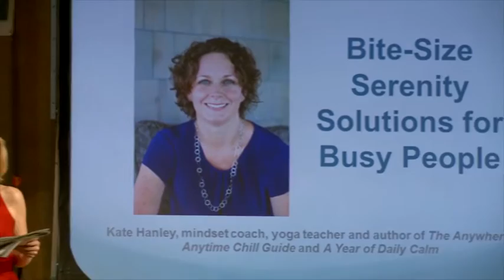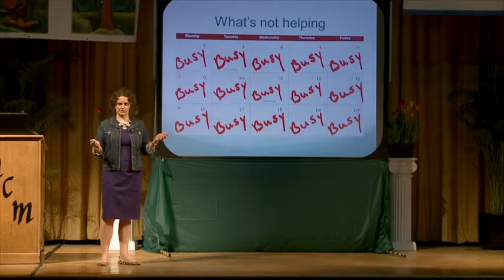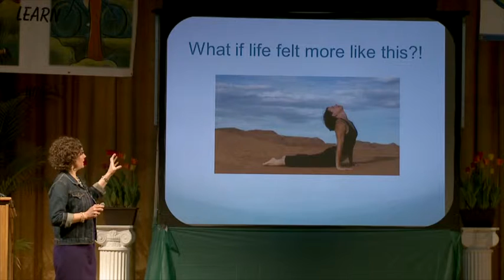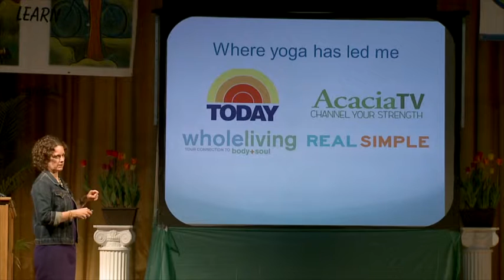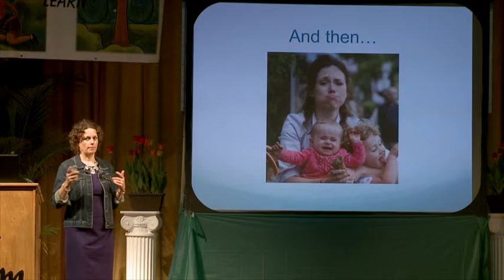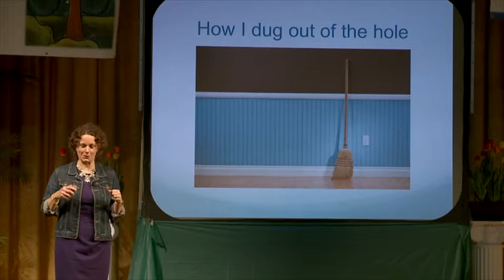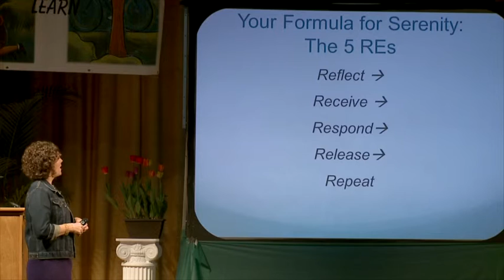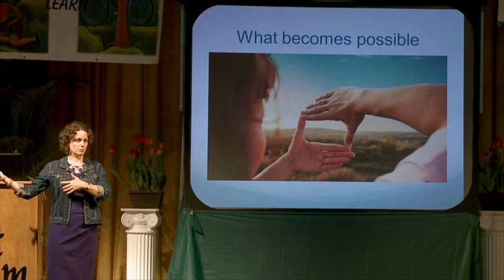Kate Hanley - Women's Health & Fitness Expo 2015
Lecturer for Kingston Women's Health & Fitness Expo 2015

Bite-Size Serenity Solutions for Busy People

Kate Hanley - Mindset Coach, Yoga Teacher, and Author of 'The Anywhere, Anytime Chill Guide' and 'A Year of Daily Calm'

Kingston, New York 2015